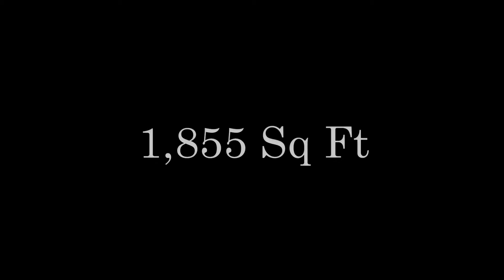The Century Home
Welcome as we showcase this amazing brand NEW home now available. Enjoy the comfort and knowledge of knowing NOBODY has ever lived in this home but you and your family. Journey through this beautiful home as you listen to the cool relaxing sounds that will make you feel at home.